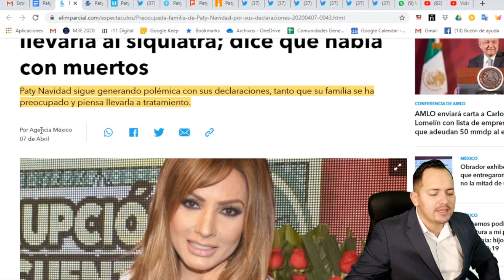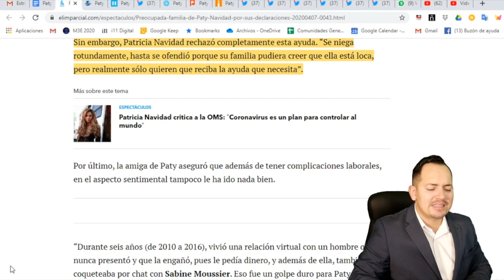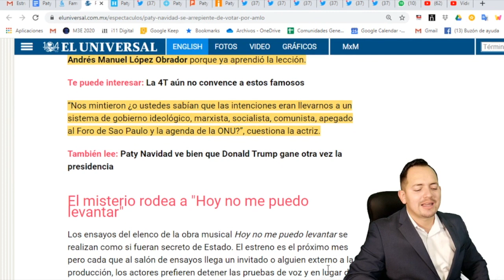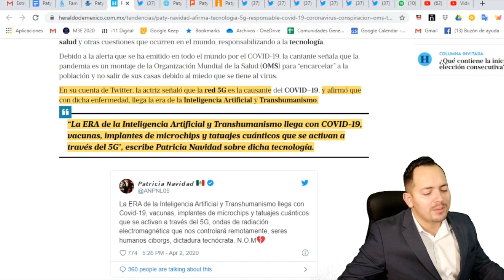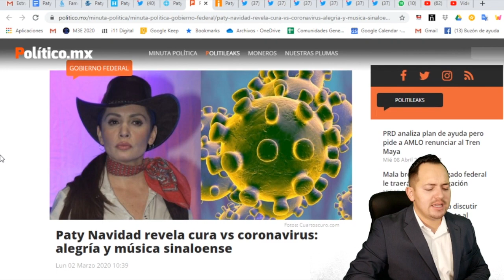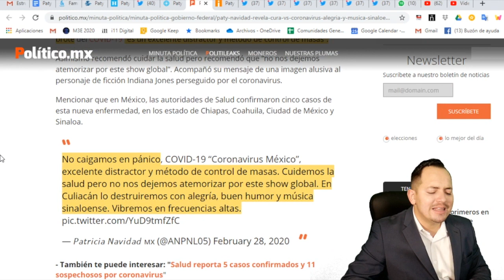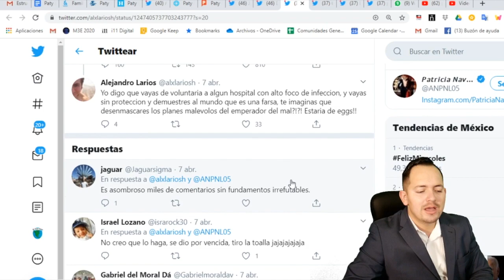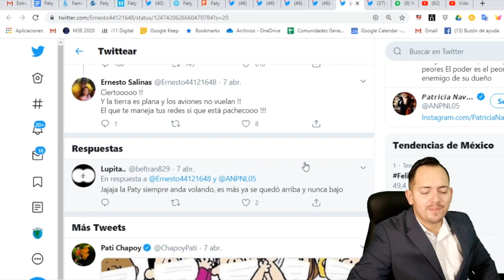Llevan a Paty Navidad al Psiquiatra! Dice que enfermedad es causada por celulares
No te pierdas nuestro video anterior: Yadhira Carrillo se pone rabiosa! Revienta contra AMLO por no dejarla ingresar a ver a su marido